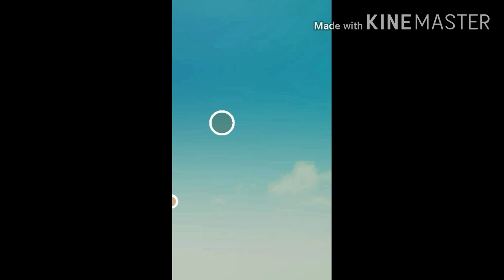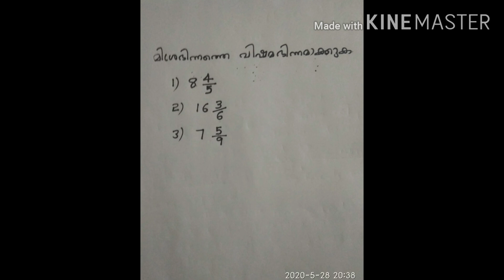ഭിന്നസംഖ്യ ഇത്ര എളുപ്പമായിരുന്നോ !!??😲 Part 1 for beginners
Ldc Last grade#Lp#Up#Psc